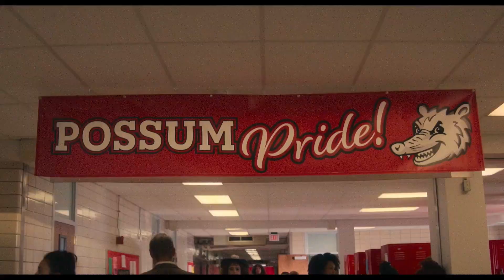Lisa Frankenstein Trailer 2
she's slaying, he's decaying watch the new trailer for LISA FRANKENSTEIN, only in theaters valentine's day. starring @kathrynnewton and @colesprouse, directed by @zeldawilliams, and written by diablo cody.